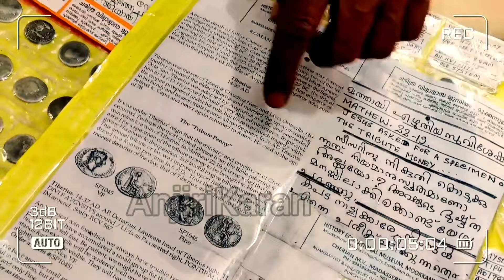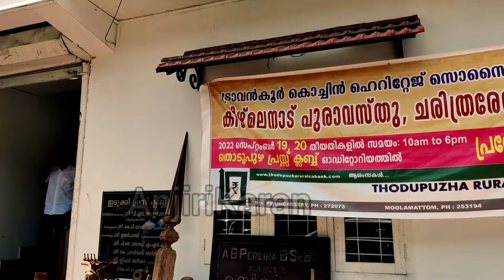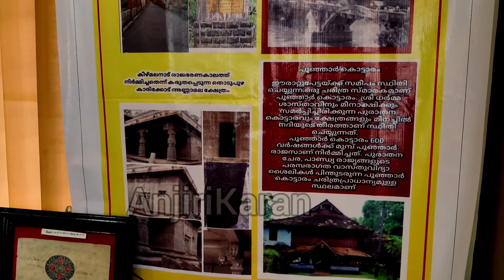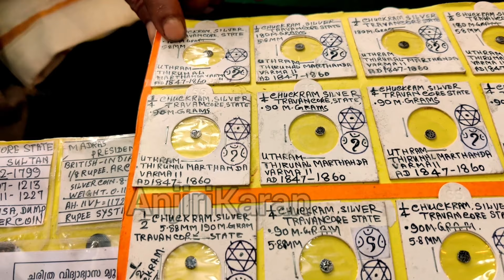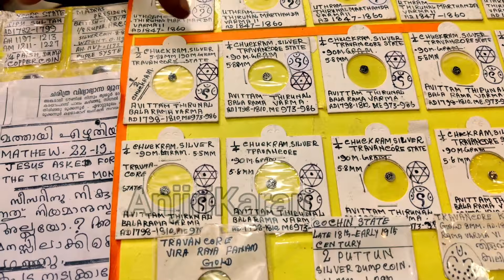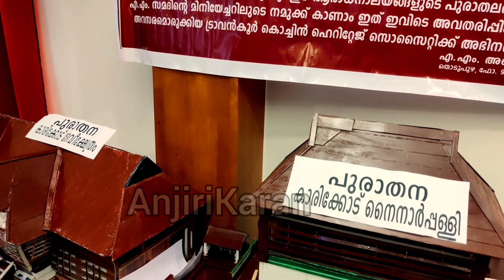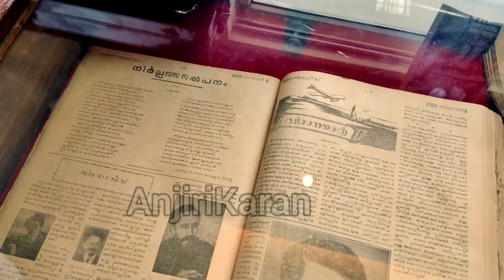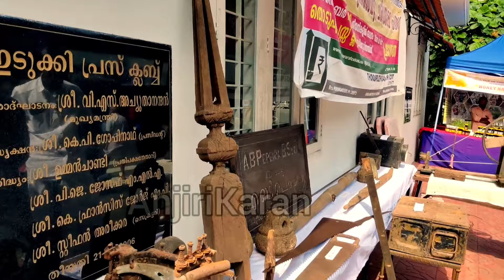2000വർഷം പഴക്കമുള്ള നാണയങ്ങളും യേശുവിനെ ഒറ്റിക്കൊടുത്ത 30 വെള്ളിനാണയങ്ങളും നിങ്ങൾക്ക് ഇവിടെ കാണാം!!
ഈ തലമുറയ്ക്ക് ഒരുപാട് ഉപകാരപ്രദമായ കാര്യങ്ങൾ ആണ് ഈ വീഡിയോയിൽ ഉൾപ്പെടുത്തിയിരിക്കുന്നത്
 ഒരുപാട് താളിയോലഗ്രന്ഥങ്ങളും പഴയകാല ലിപികളും ആയുധങ്ങളും ഒട്ടനവധി ഉപകരണങ്ങളും നമുക്ക് ഇവിടെ കാണാം